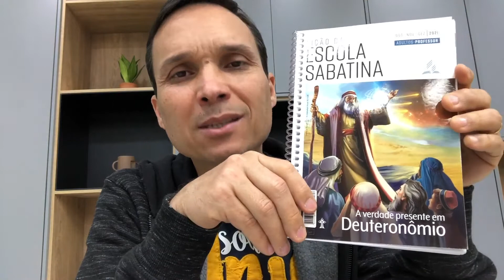9. OS RITMOS DO DESCANSO - PR ARILTON OLIVEIRA